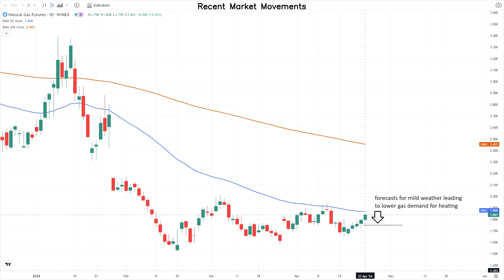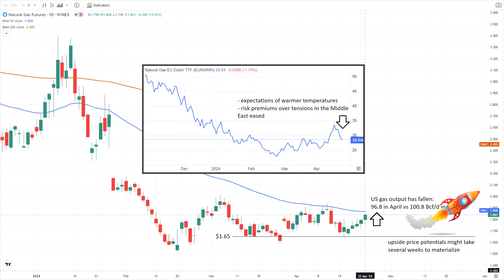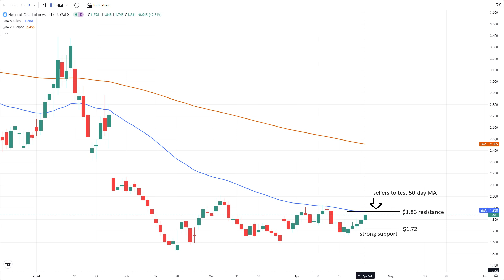April 23 Natural Gas Analysis and Forecast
Mild weather forecasts undermine recent natural gas gains, suggesting constrained short-term growth but long-term optimism for U.S. natural gas futures stability.